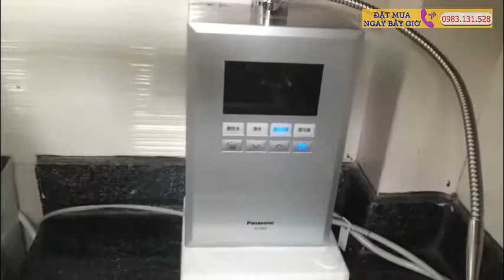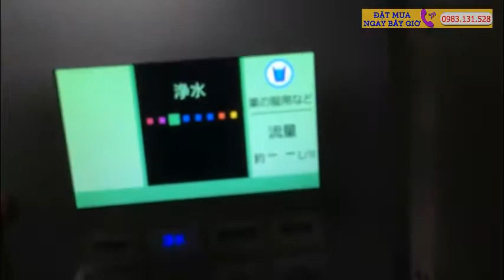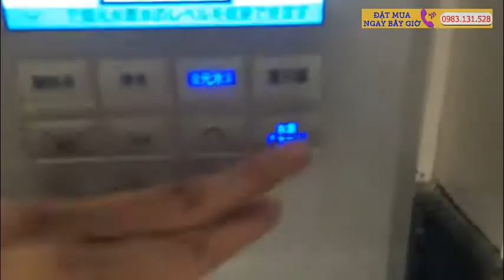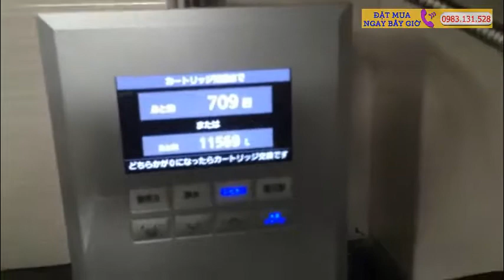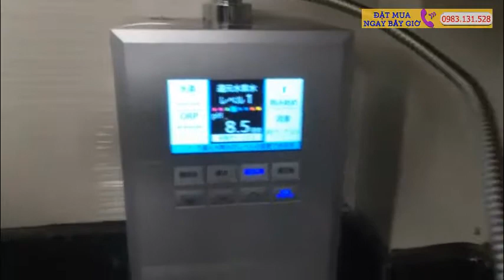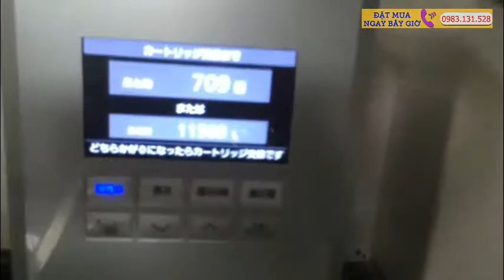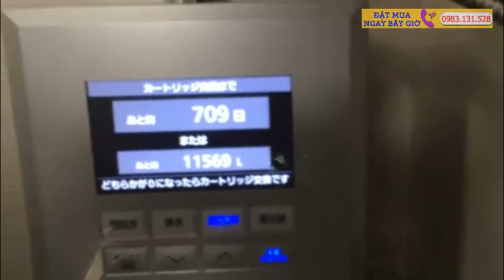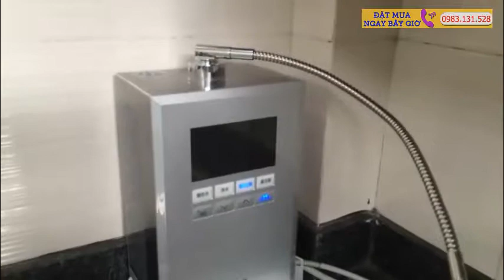Máy lọc nước điện giải Panasonic TK HS 92 Máy lọc nước ion kiềm hàng cao cấp nội địa Nhật 2018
2. Chat facebook với Shop theo link sau
3. Đặt Hàng online tại